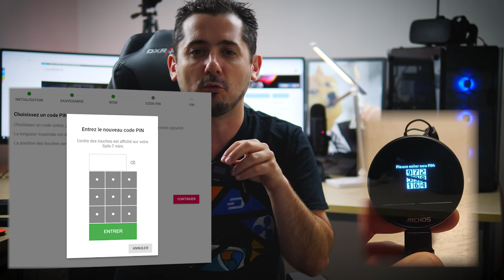Archos SafeT wallet : 49€ pour défier Ledger NanoS !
Archos SafeT wallet : le nouveau petit challenger des cold wallet crypto vraiment pas cher !

Envie d'un CoolWallet S ?

► Exchange Binance pour acheter d'autres monnaies comme le super IOTA !

► Site coinbase pour acheter du bitcoin ethereum et litecoin facilement avec une Carte bancaire : (10€ offert pour 100 achetés)

Suivez l'actu des crypto sur mes amis